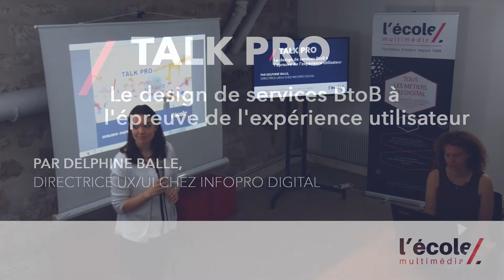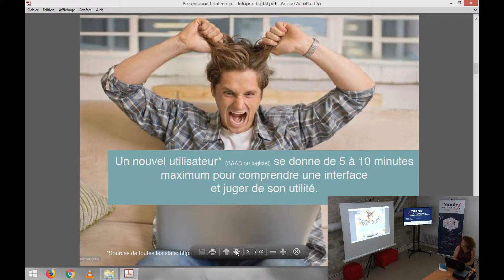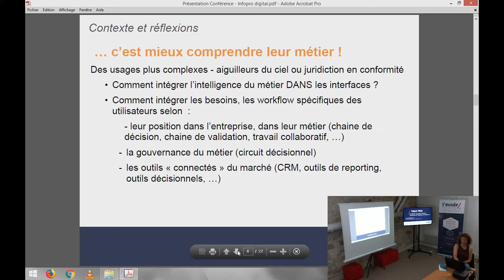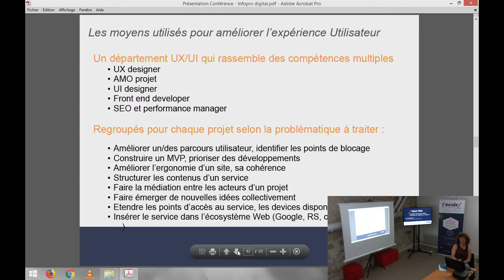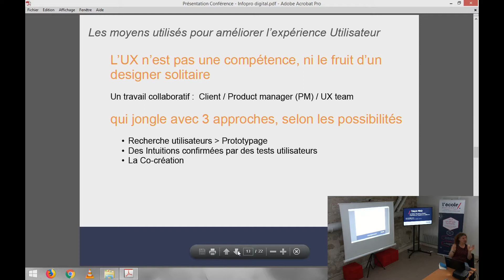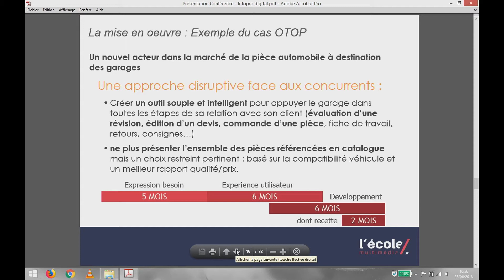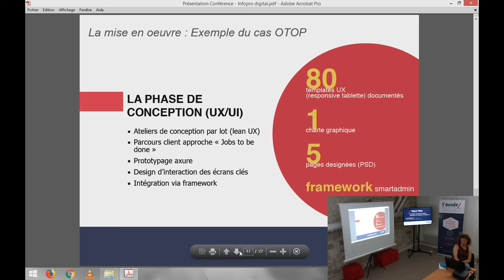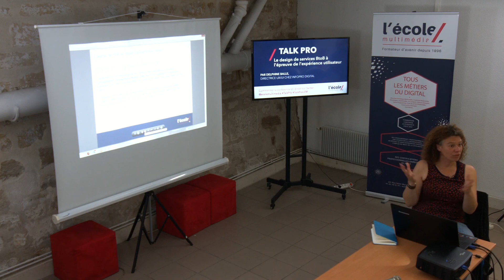Le design de services BtoB à l'épreuve de l'expérience utilisateur | Talk Pro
Comment placer l'expérience utilisateur au service des professionnels ? Découvrez le dans ce nouveau Talk Pro animé par Delphine Balle, Head of UX/UI au sein d'Infopro Digital, groupe leader dans l'information et les services destinés aux professionnels BtoB.